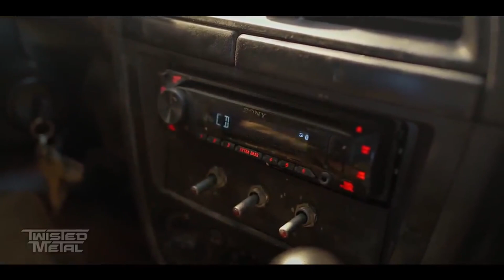TWISTED METAL Trailer (2023) Anthony Mackie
Follows a motor-mouthed outsider offered a chance at a better life, but only if he can successfully deliver a mysterious package across a post-apocalyptic wasteland.